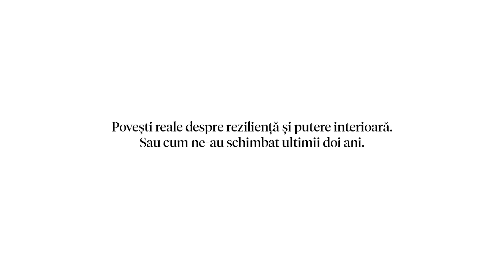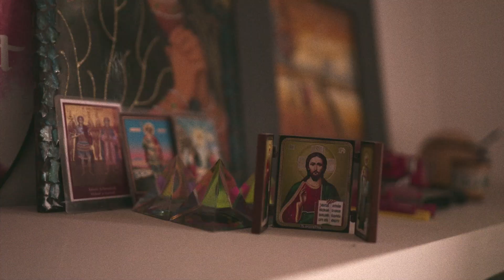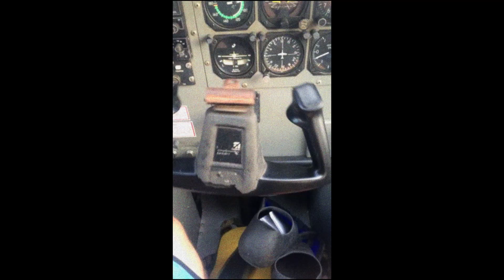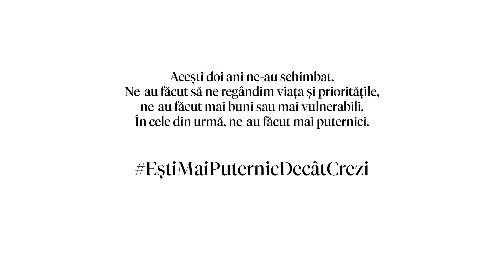“Esti mai puternic decat crezi” – un scurtmetraj despre vulnerabilitate si putere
Un scurtmetraj despre esenta ultimilor ani.
Patru povesti adevarate despre rezilienta si putere interioara. Despre cum ne-au schimbat acesti ani plini de provocari, de la pandemie la razboi, cum ne-au fortat sa ne regandim viata si prioritatile, ne-au facut mai buni sau mai vulnerabili, mai tematori sau mai curajosi. In cele din urma, ne-au facut mai puternici.

Tu de unde-ti iei puterea?

Daca vrei sa afli si povestile altor oameni extraordinari, intra pe